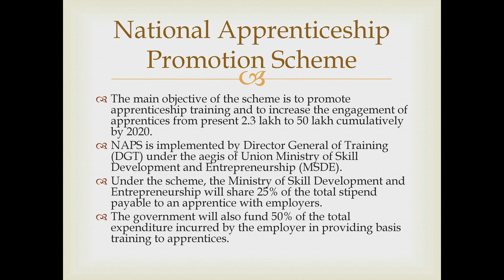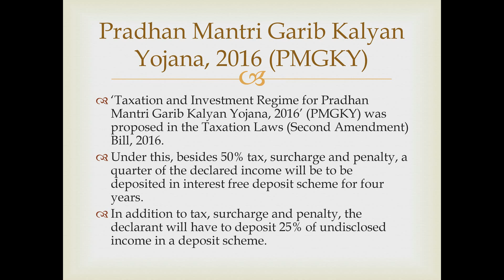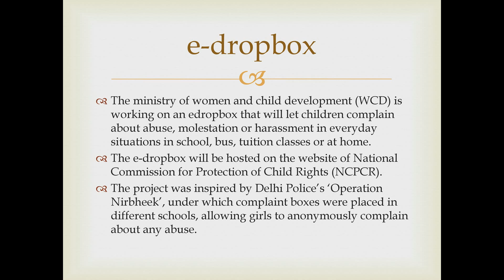UPSC/SPSC/SSC | PMKVY | NAPS | PKVY | PMGKY | UDAAN | POCSO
Current Affairs topics for all important exams